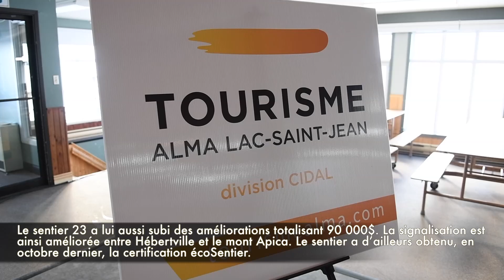Lancement saison de motoneige Mont-Lac-Vert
Crédit: Mariane L. St-Gelais